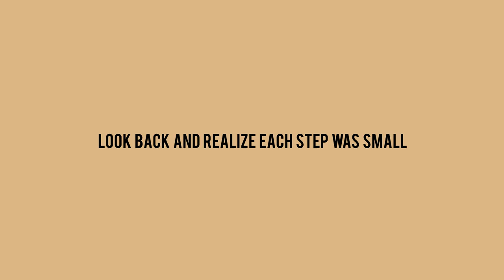"Footsteps" | (FREE) Kendrick Lamar x Mick Jenkins Hip Hop Type Beat 2020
Time Stamps:
00:00 Intro
00:15 Verse 1
00:46 Pre Hook 1
01:01 Hook 1
01:32 Verse 2
02:03 Pre Hook 2
02:18 Hook 2
02:49 Outro

Licensing Info:
Option 1 -

Option 3
Exclusives: $5000+

dreamville type beat 2020